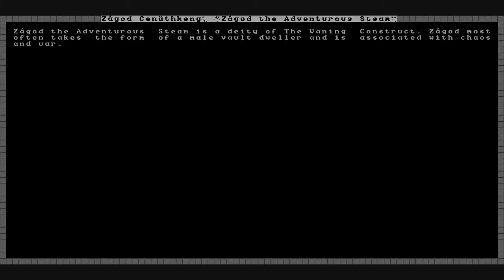Dwarf Fortress: Fallout Chronicles II Ch. 3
Almost a full 10 minutes is spent talking to our vault dwellers and finding out some of their personality traits. I probably won't do this for all of the dwarfs so if you really want to know about your dwarf (when you get one) just ask in the comments or something.